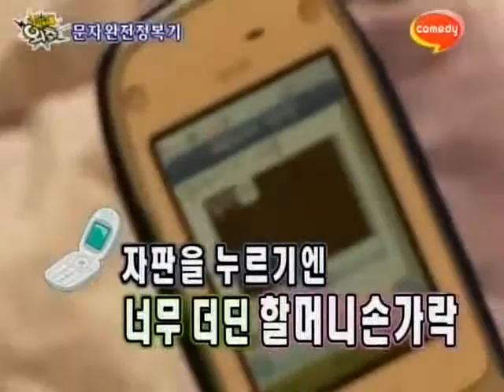[기막힌외출] eps8-2